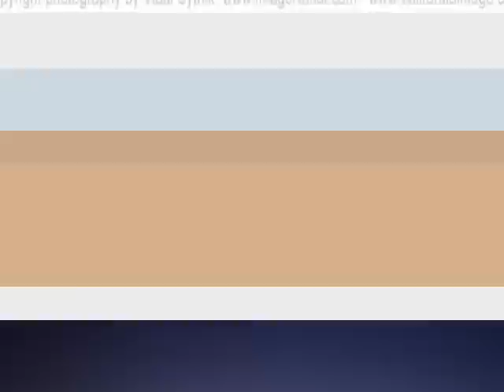Deejay Mateo - Hollywood (2012 mix) [BEST CLUB MUSIC]